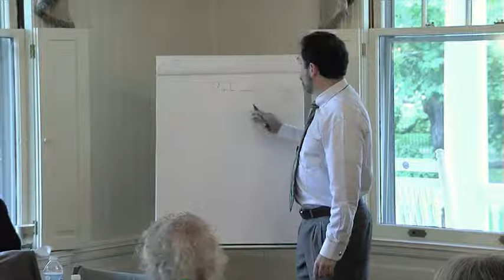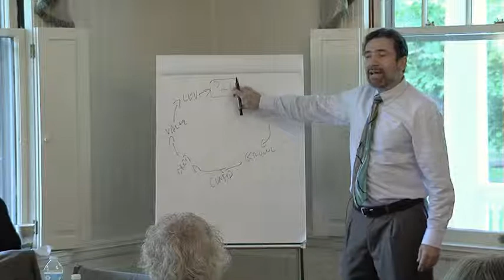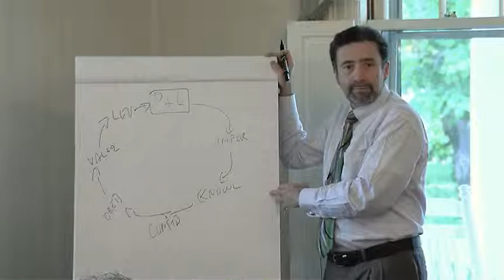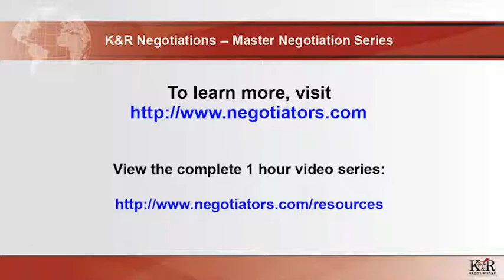How to Use Your Leverage Cycle to Drive Negotiations P&L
Our negotiations video series:
    Value based negotiations leverage:

Negotiation leverage cannot be gained until you can articulate your value to a client. How do you convey to them that your service will meet their needs? The first step is to sit down with your client and listen.

In this video global negotiations expert Mladen Kresic explains the leverage cycle and why patience and listening are keys to a successful negotiation. In negotiation, leverage helps move people closer to your way of thinking. Utilize your interpersonal skills to gather clues about your client, discover their most urgent needs and explore how their business works. Once you have built this portfolio of information, it becomes easier to put your knowledge in a context that will persuasively articulate the value of your service.  And as a seller, you want to build a strong value case for the product or service you're selling such that the buyer can see that value.